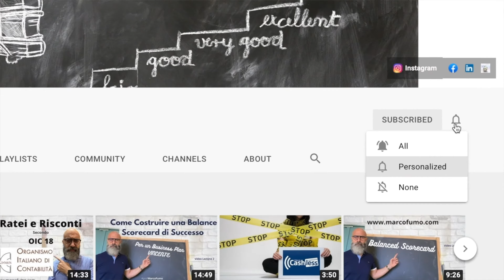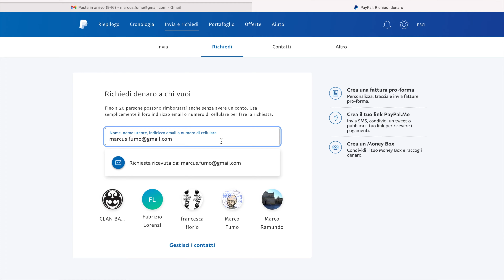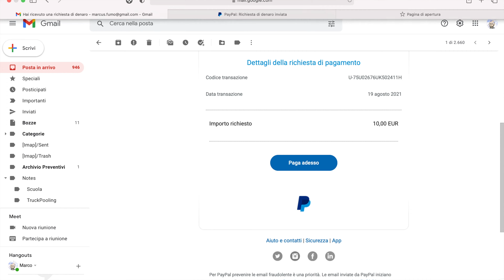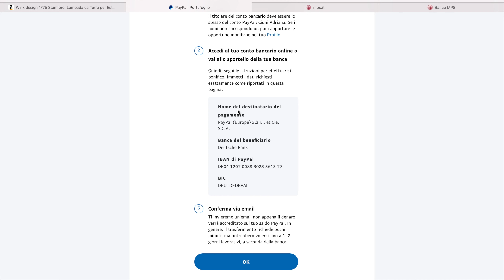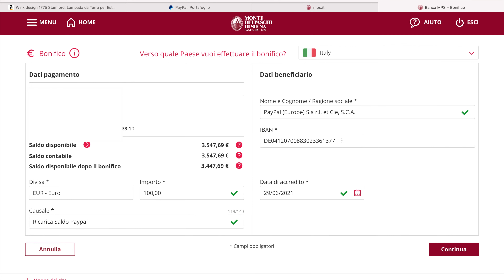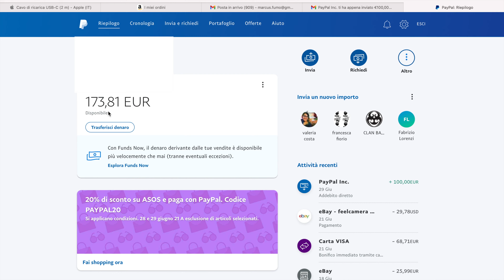Ricaricare il Saldo PayPal pari a Zero - Tutto quello che forse non sapevi. Tutorial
Cliccando sul link di sopra riceverai 5 Euro di Bonus di Benvenuto e Guadagnerai con il CashBack per Ogni acquisto Fatto

In questo video Vi illustrerò tutti i metodi per ricaricare il tuo saldo PayPal

00:00 | Intro
01:10 | Condizioni necessarie
01:26 | Funzione Richiedi
03:24 | Come NON si ricarica il Saldo
04:12 | Procedura di Ricarica Saldo

SITEGROUND IL MIGLIORE HOSTING per il TUO SITO WEB adesso scontato!!!

La mia Attrezzatura attuale:
MacBooK Pro 13
Video Camera Sony 4K FDR-AX53
Ipad pro 12,9”
Treppiede manfrotto
Microfono USB
Cuffie Bose
Softbox ESDDI
Microfono AGPTEK
Utilizzando questi link a Voi non cambia nulla ma aiuterete me a supportare e a far crescere il mio canale

Il prezzo finale per voi rimarrà lo stesso
Attraverso questi Link supporterete gratuitamente il canale, regalandomi una piccola percentuale su un acquisto.